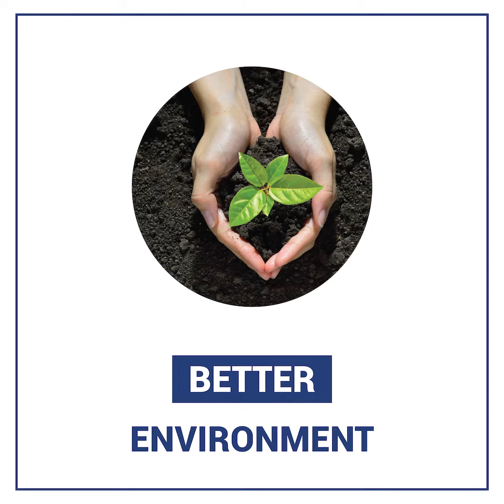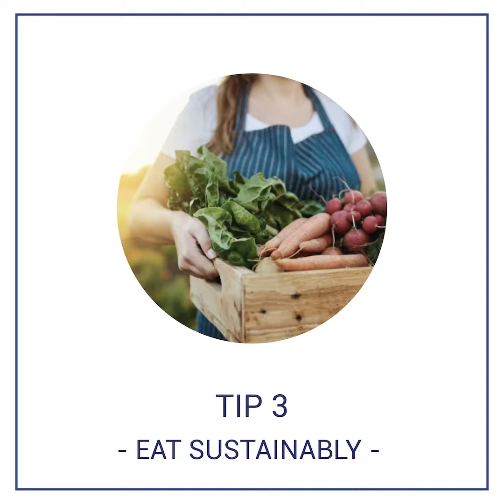World Food Day 2021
World Food Day is an international day celebrated every year worldwide on 16 October to commemorate the date of the founding of the United Nations Food and Agriculture Organization in 1945.

Our in-house nutritionist Lisa Tarquini outlines this year's theme which aims to heighten public awareness on the problem of hunger, malnutrition and poverty, as well as focus attention on agriculture and food production.

世界糧食日係每年10月16日全世界慶祝嘅國際日，紀念1945年聯合國糧食同農業組織成立嘅日子。

我地嘅專屬營養師 Lisa Tarquini 同大家講解了今年嘅主題，旨在提高公眾對飢餓、營養不良同貧困問題嘅認知，並將注意力集中喺農業同糧食生產上。